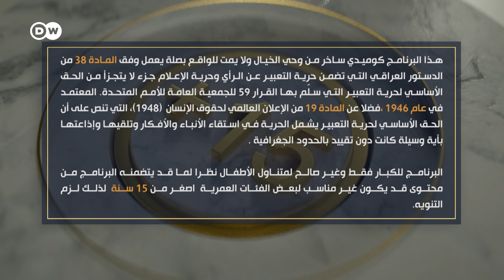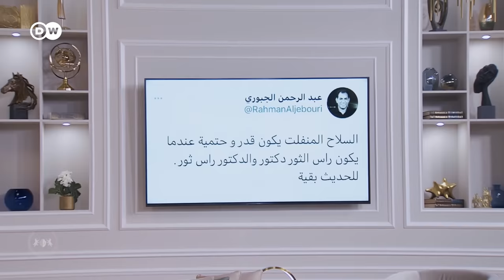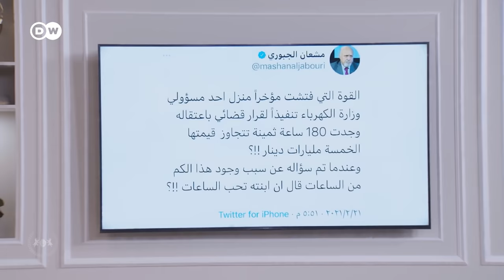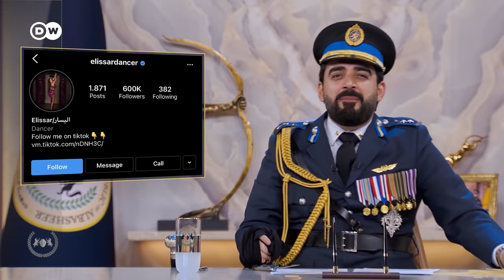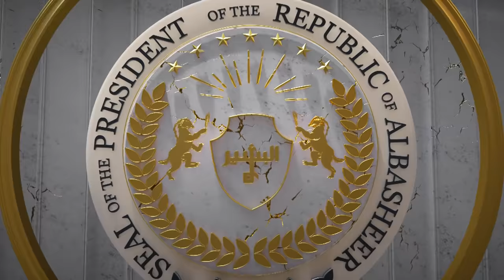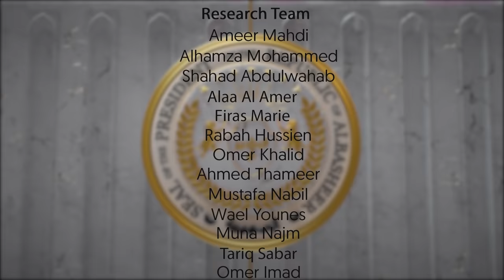جرف الخواتم | الحلقة الخامسة عشر 15 | البشير شو الجمهورية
برنامج البشير شو الجمهورية في حلقته الخامسة عشر يبدأ الحلقة بفقرة جديدة الا وهي الت**ريطات ومن ثم بإعلان اسم الفائز عن مسابقة البلي ستيشن 5 ومن ثم يبدأ  احمد البشير بالحديث عن لقاء اليسار ومن هو أكثر شخص يجذبها في العراق ؟ وبالحديث عن الانجذاب يتفاجئ احمد البشير بإنفصال شخصين مهمين في العملية السياسية الا وهما محمد الكربولي ومحمد الحلبوسي وما هي قصة الباص البرتقالي وفي الجزء الرئيسي من الحلقة آلة الزمن تقوم بنقل احمد البشير الى قصة سيد الخواتم وكيف سيحاول احمد البشير الذهاب الى
منطقة جرف الصخر ويضع الخاتم بها ؟